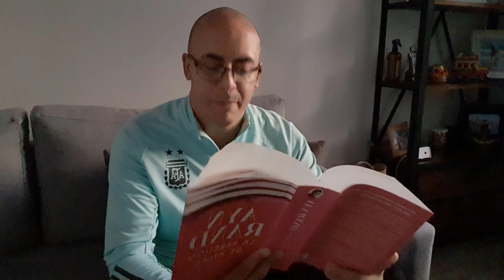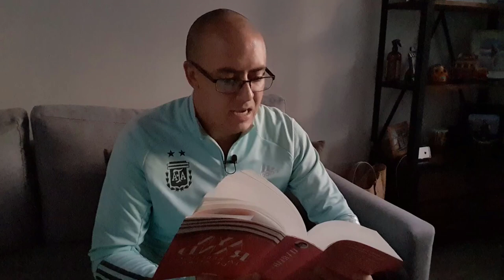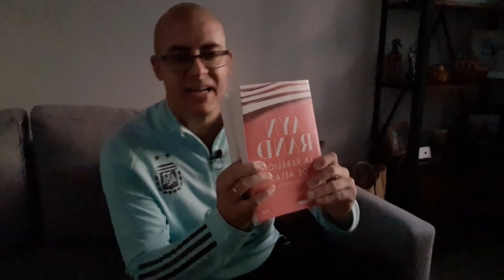#69 La Rebelion de Atlas • II VII La Moratoria de Cerebros